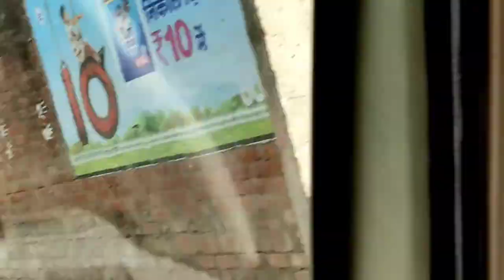Adhiya se Rahmatpur & Shivpuri Kot ka Safar |Traveling vlog | Umarbin husam Vlogs | traveling desi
Adhiya se Rahmatpur & Shivpuri Kot ka  Safar |Traveling vlog | Umarbin husam Vlogs | desi traveling
adhiyakot traveling desi